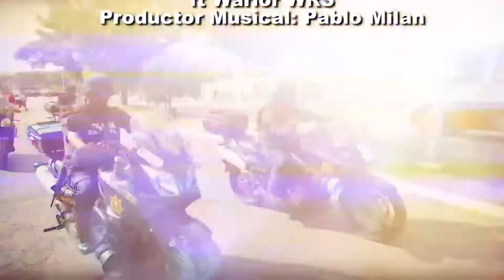SN POLICIACO 2 MARZO BLOQUE 4